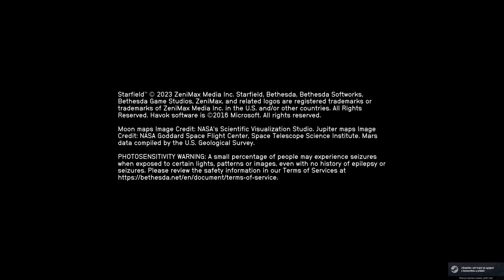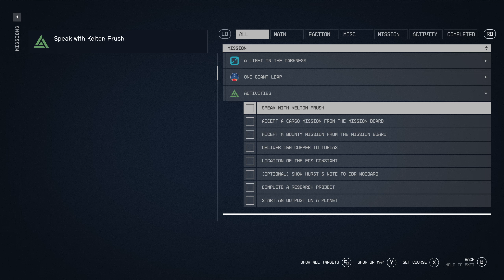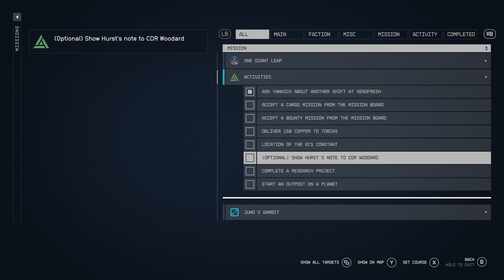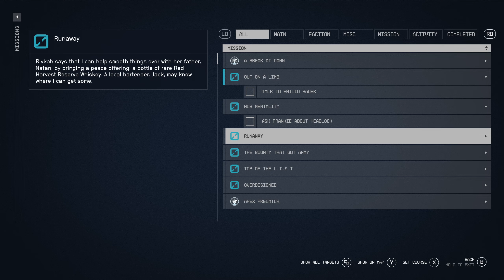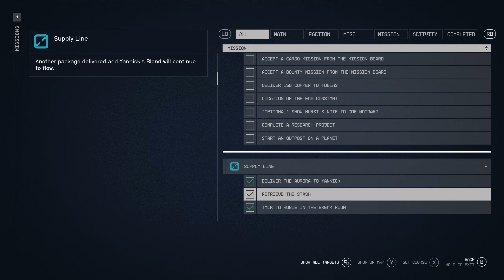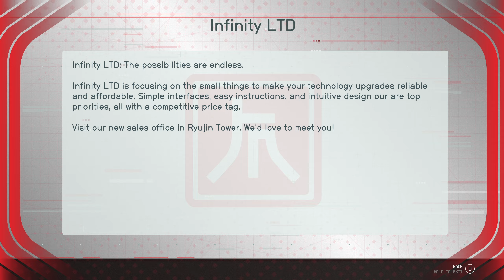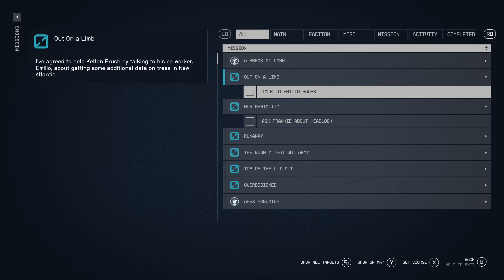Starfield PC - 2024-07-30 00:15 Gameplay